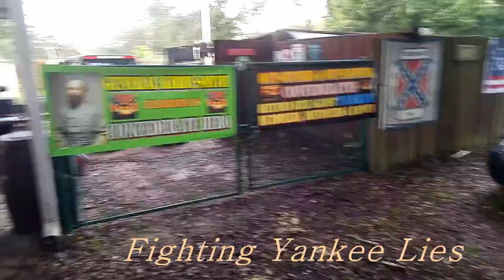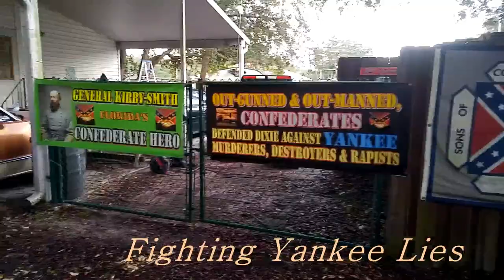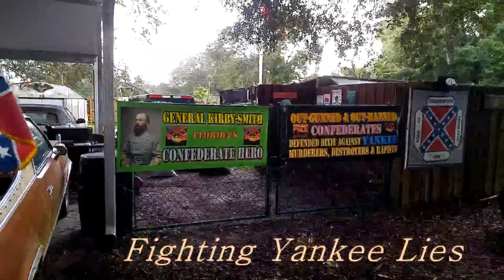General Kirby-Smith and Dixie Defenders BANNERS